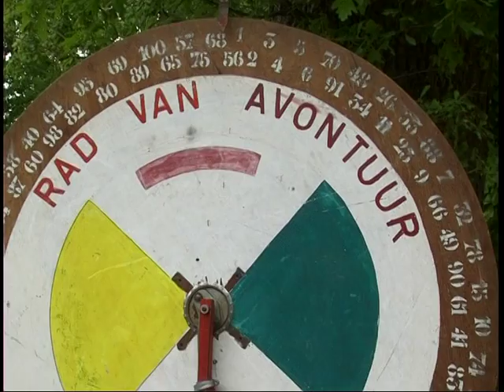OBSdenVelde.mpg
Schoolmarkt OBS Den Velde